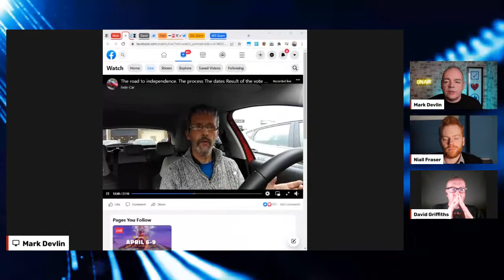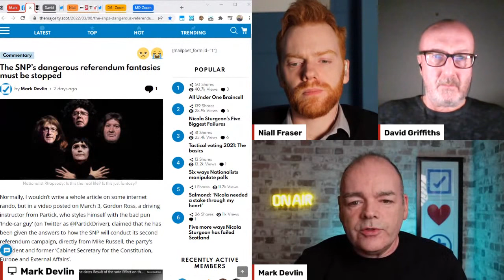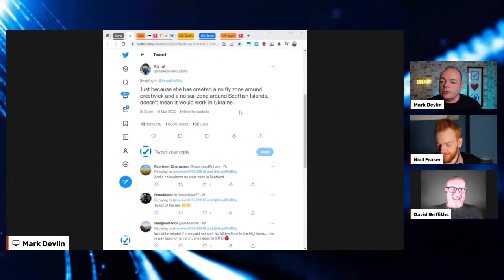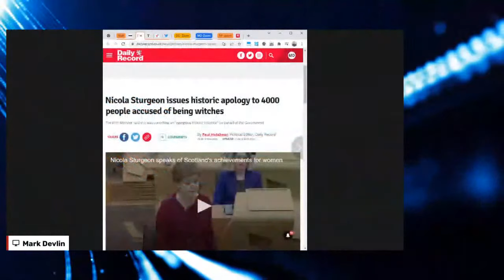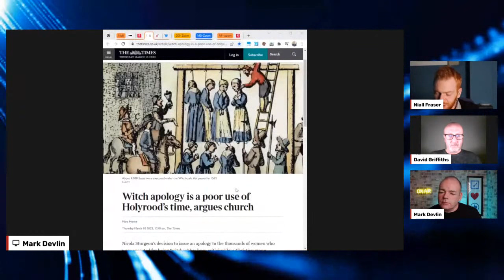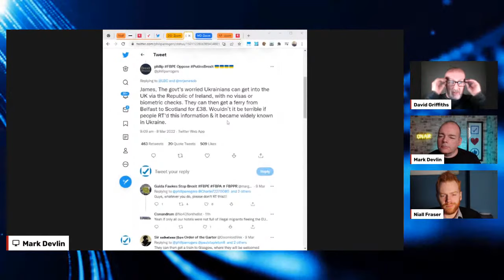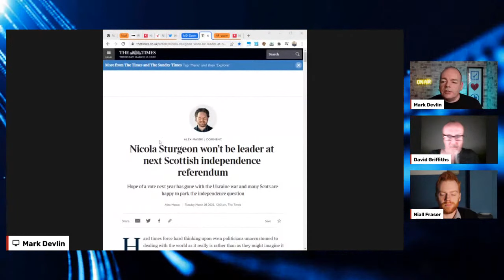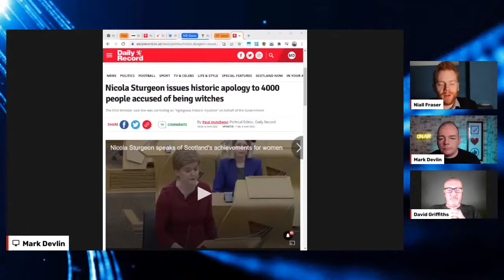The Majority Podcast 14 - SNP Pretendyref plan EXPOSED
Mark, Niall, David LIVE, on Scotland's No 1 anti-nationalist podcast, discuss:
00:00 Intro
01:22 Titles & Welcome
03:21 The SNP's shocking UDI plan
12:06 Boycotting an advisory referendum
18:07 It's time to stop this
20:27 Sturge pretends to be world leader
33:24 Absurd witch apology
38:16 What next for Sturgeon?
45:00 Zoomer 1 - Angus B MacNeil & refugees
50:16 Zoomer 2 - Wings' Rev Stu Campbell
55:37 Zoomer 3 - Nicola & The Witches
58:16 Unanimous decision!
59:56 Thought of the Week

LIVE EVERY THURSDAY at 7PM.